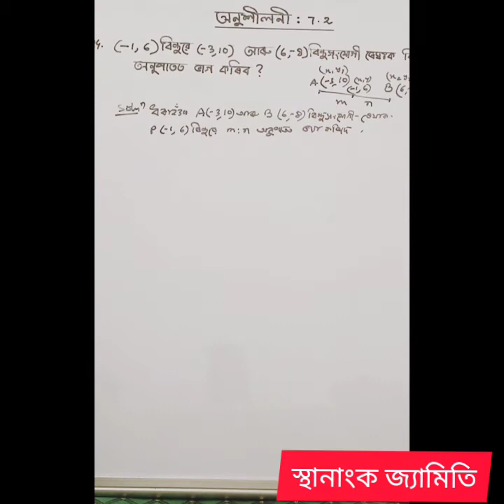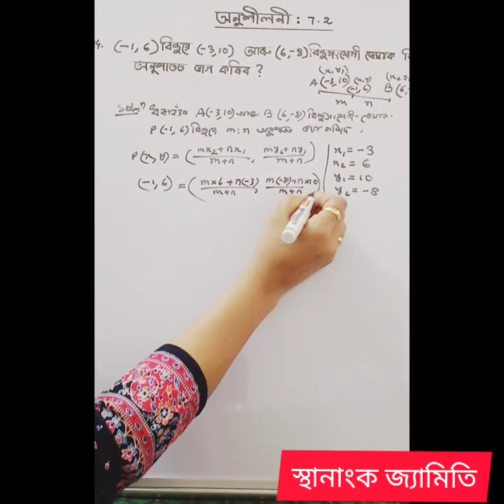স্থানাংক জ্যামিতি,,,,দশম শ্ৰেণীৰ বাবে,,,,,,,,,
Minoty Bora,,,Cheniamguri HS. Jorhat